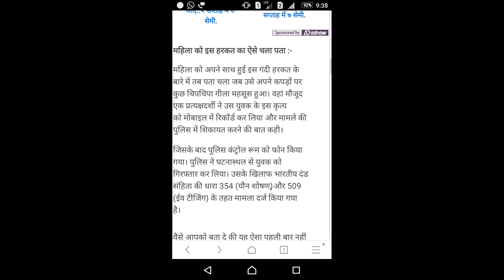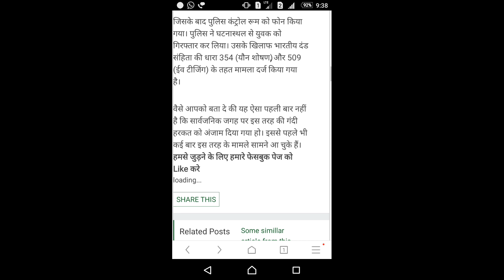मुंबई : सरेआम महिला के पीछे खड़े होकर युवक करता रहा हस्तमैथुन